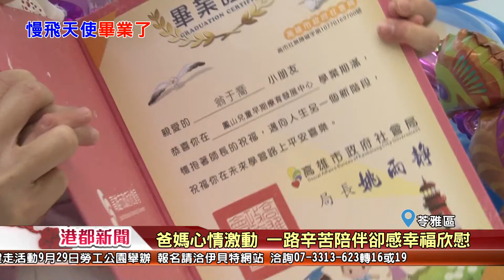1070623【港都新聞】 人生第一場畢業典禮 慢飛天使勇敢新啟航